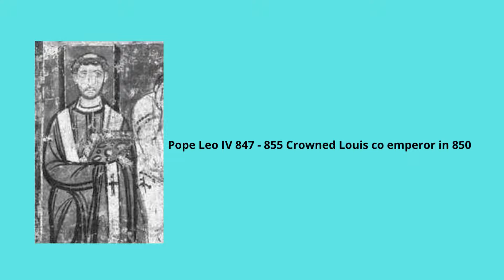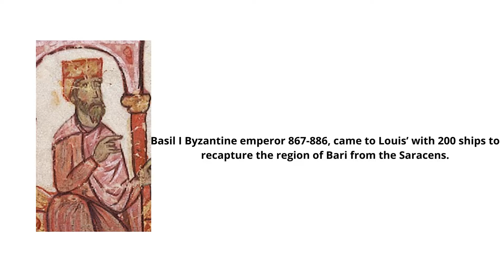Louis II 855 875 Holy Roman Emperor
Holy Roman Emperor series continued. Had a few problems getting this one together but it's still ok, imo.